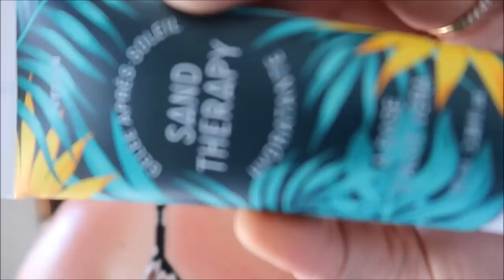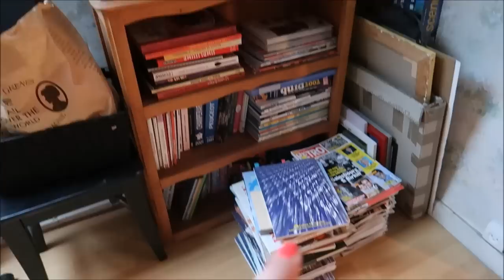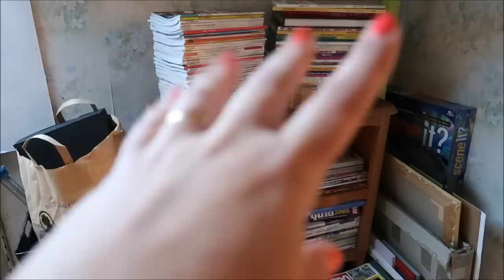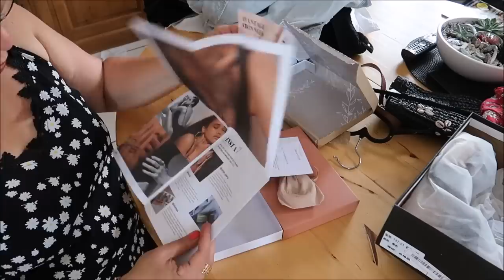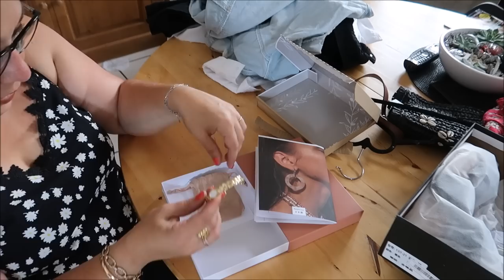Vlog (13-19juillet) ... beaucoup de blablas ...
❤ Produits cités dans la vidéo :

le code promo suivant : LABOXIDYLLE / effet : Ce code offre 10€ de remise sur nos abonnements 1 mois et 3 mois, soit la première Box à 15€ hors frais de port, pour recevoir un bijou d'une valeur comprise entre 50€ et 100€. Il est valable jusqu'au 01 juillet 2020.

Balai et seau Vileda

❤❤❤ Mes partenaires ❤❤❤